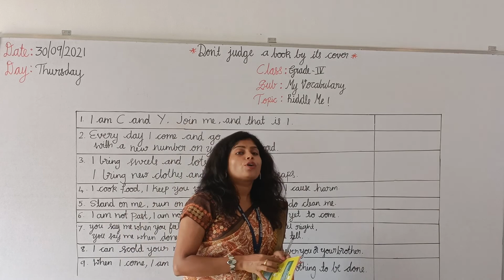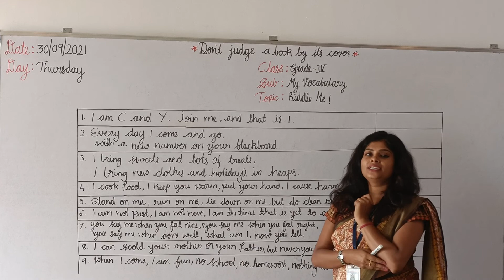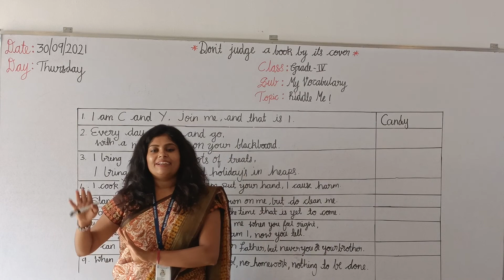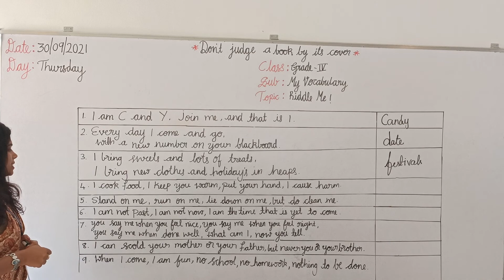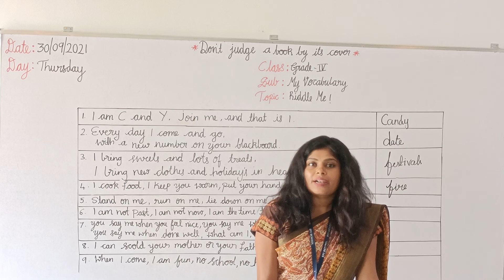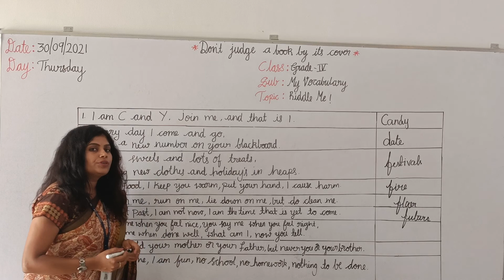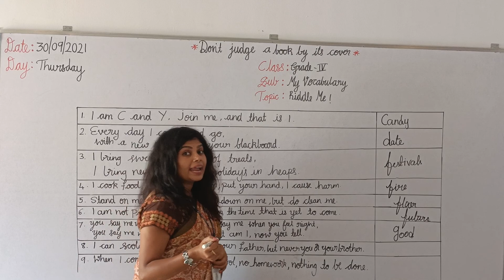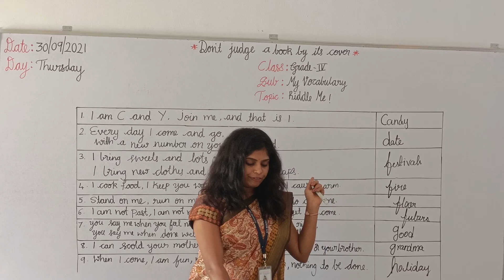Grade _ 4 (my Vocabulary)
Riddle me!